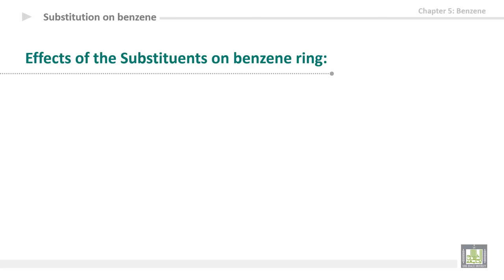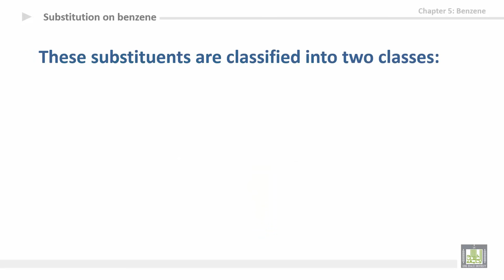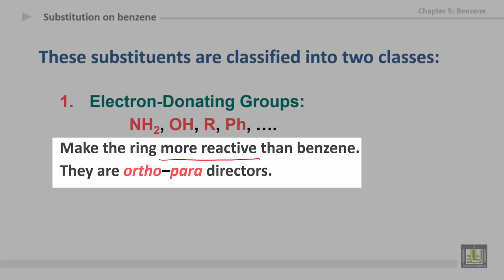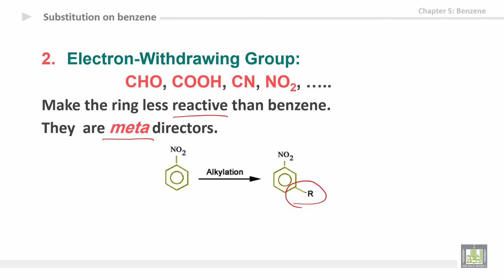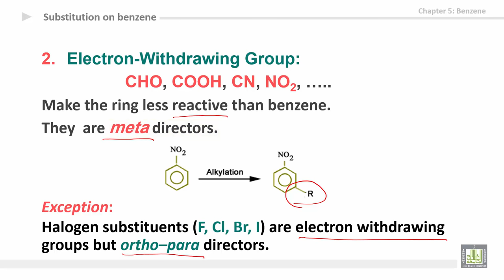Organic Chemistry - U5-L4 : Substituents effect 1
المقررات المفتوحة
كيمياء العضوية - 111كيم  Organic Chemistry
Unit 5: Benzene & aromatic compounds
4th lecture: Substituents effect 1
1- Effects of the substituents on benzene ring
2-  Electron-donating Groups
3- Electron-withdrawing Group
4- Exception